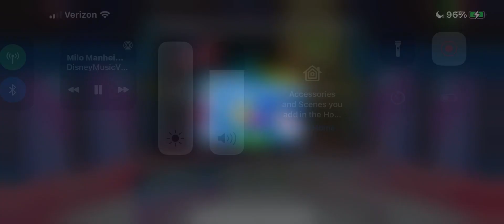Rhythmic gymnastics dream team routine three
Music someday from zombies